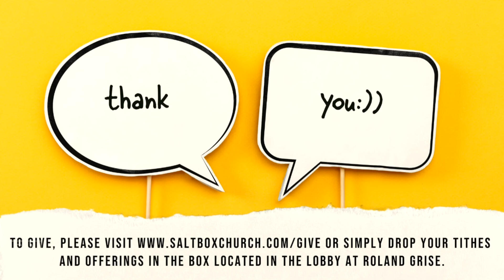Faith Crisis and Reconstruction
Faith Crisis and Reconstruction | Pastor Michael Mattis

Let us know what you think or send us your questions by visiting the site, or simply commenting below. We're glad you're here!

Scripture & Literature References: John 21: 15-25